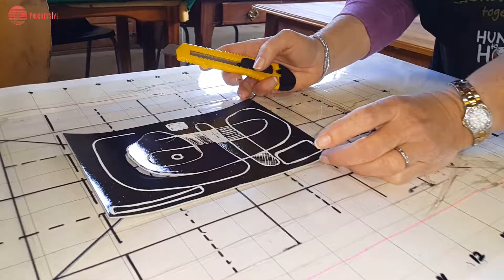INGA BRASCHE -Lino Printing For the First Time with with Kabelo Kim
Artists short documentaries on their progressive studio work. The documentaries covers artists interviews and coverages on their latest or old work/project. Artistic progress from their comfort spaces.